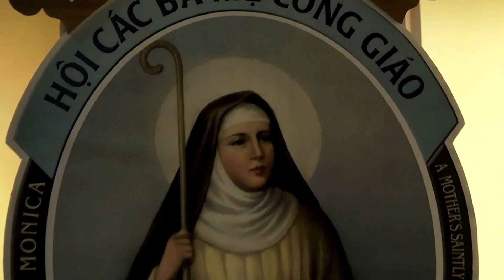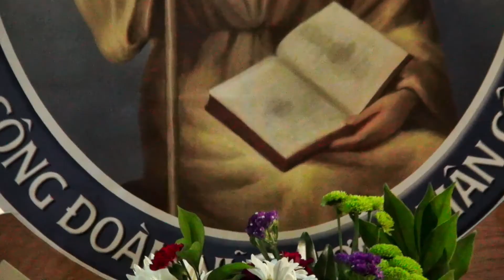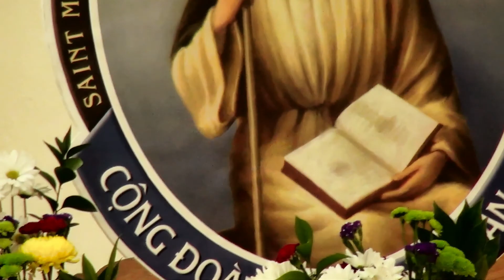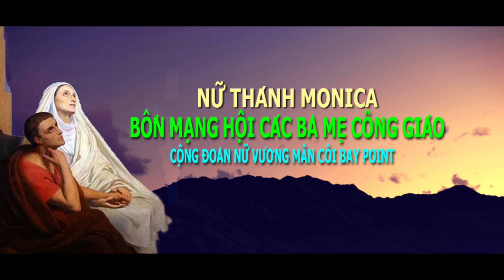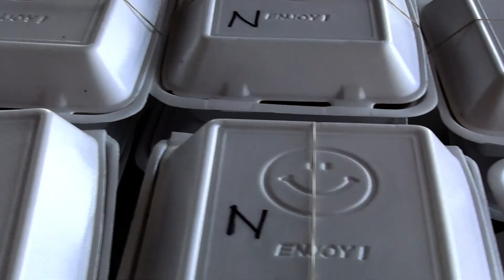MỪNG THÁNH BỔN MẠNG QUAN THẦY CỦA HỘI CÁC BMCG